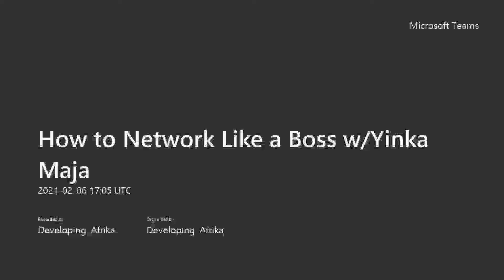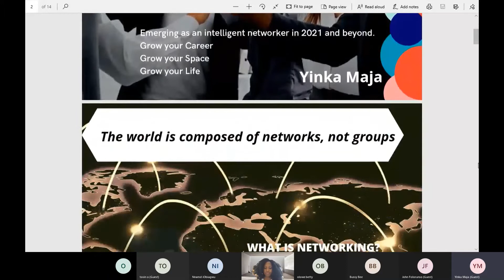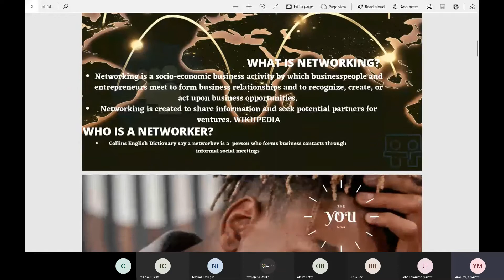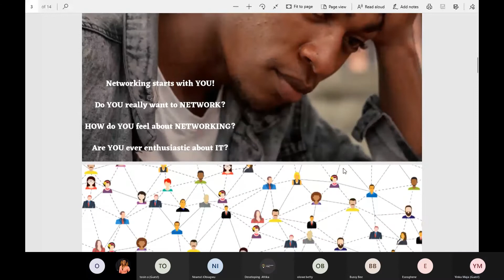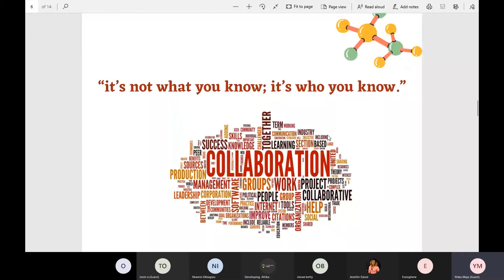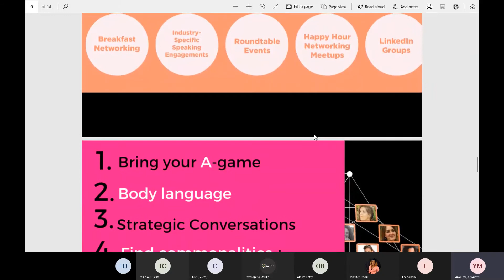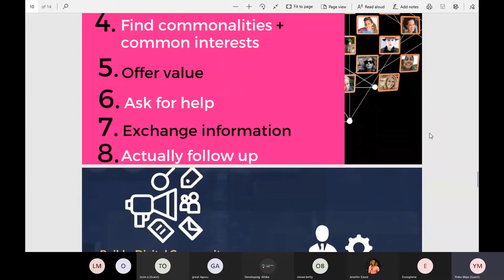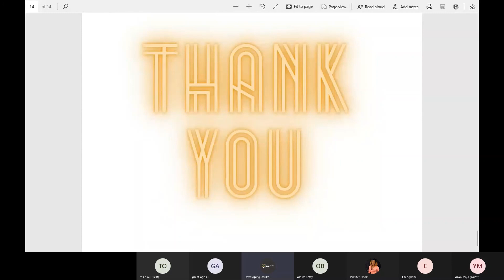How to Network Like a Boss with Yinka Maja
In this webinar, we have Ms. Yinka Maja teach us how to network like a boss.